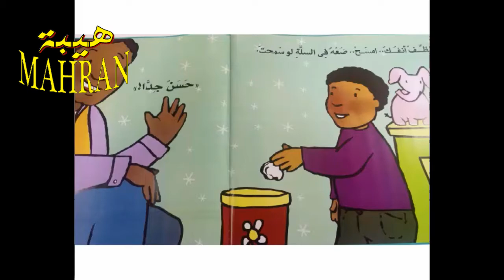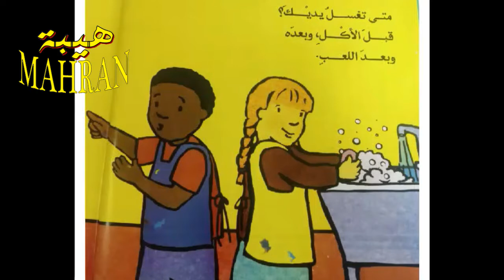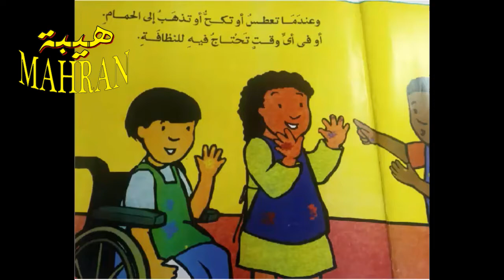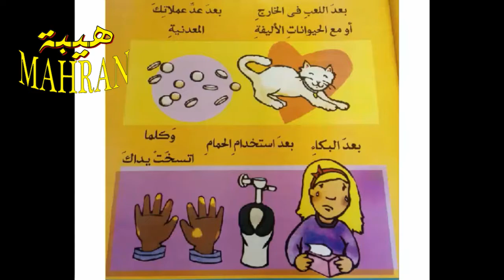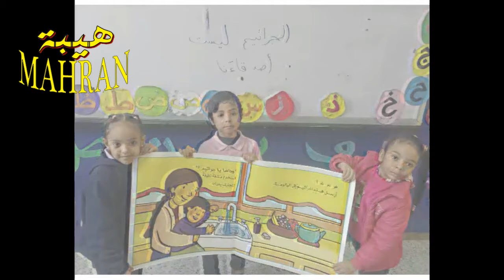الجراثيم ليست اصدقائنا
النظافة من الايمان